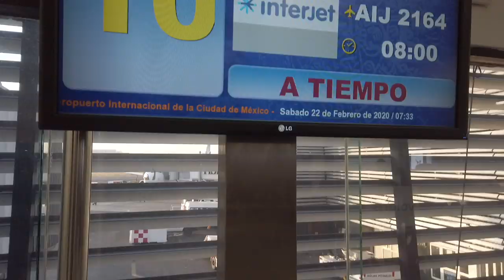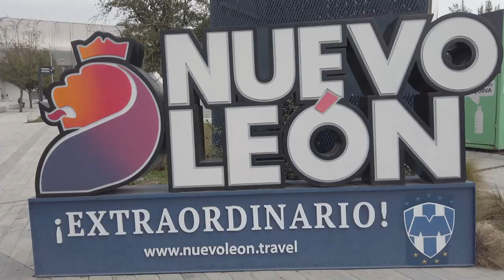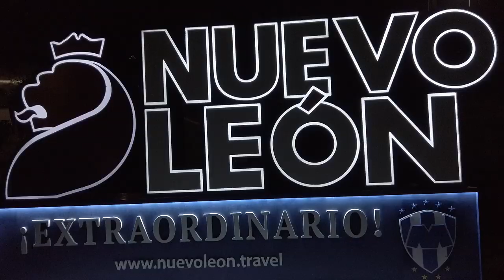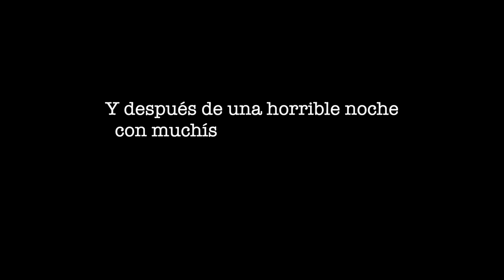¡PRIMERA VICTORIA EN EL BBVA! - VLOG MONTERREY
Les comparto el primer vlog del Rayados vs America fuera de Futbol al chile en mi viaje CDMX a Monterrey, America consiguió el liderato en la tabla y yo me hospedé en el hotel más frío de la ciudad.

Subs: 11,541
Vistas: 149,379